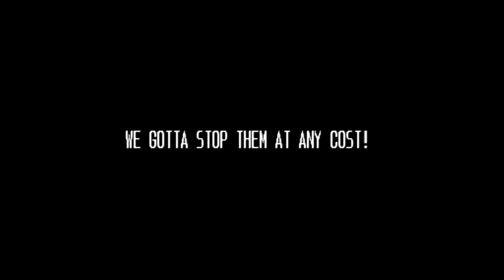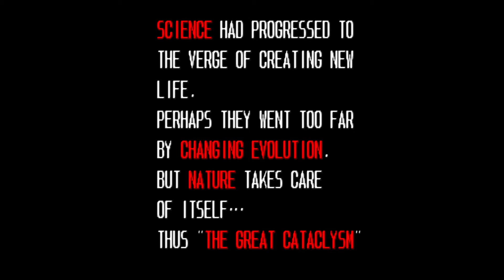캐딜락 & 다이노소어 데모 Cadillacs and Dinosaurs DEMO キャディラックス 恐竜新世紀 デモンストレーション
캐딜락 & 다이노소어

한때 오락실을 풍미했던 캡콤의 아케이드 게임으로, 제목의 캐딜락은 원작에서 주인공 잭이 몰고 다니는 캐딜락 자동차(1952 Cadillac Series 62)를 뜻하며, 다이노소어는 말 그대로 공룡. 즉 현대 문명의 이기인 자동차와 중생대의 지배 동물인 공룡을 붙여서 제목으로 사용한 것이다.

참고로 오카모토 요시키가 '게임 비평'의 칼럼에서 "원작의 반짝 인기처럼 애니메이션도 반짝 인기 후 본국에서 조기 종영 되었던 것처럼, 게임 버전도 사업적인 면에서(게임성이 아니라) 말아 먹었다."는 식의 술회를 한 적이 있다. 하지만 이건 미국 및 일본에서의 얘기이고, 한국에서는 야구격투 리그맨 등과 함께 오락실 전성기 시절을 풍미한 게임으로 매우 잘 알려져 있다. '공룡 나오고 총 줍고 뚜드려 패는 게임'이라 하면 '아~'하고 다들 기억할 정도로 인기가 높았으니 말이다. 물론 사업적으로나 실패했을 뿐이지, 게임 자체는 수작 수준으로 잘 만들어졌으며, 캐릭터들의 움직임도 시원시원하고 아이템도 다양하다.

설정 배경

공룡과 인간이 서로를 해치지 않고 평화롭게 살아가던 시대. 그런데 어느 순간 공룡들이 인간을 공격하기 시작했다. 지금까지 이런 경우는 극히 드물었기 때문에 다들 있을 수 없는 일이라고 경악하고 만다.

그 이유는 바로 '블랙 마켓'이라는 암흑 조직의 악당들이 자연 속에서 살아가는 공룡을 마구잡이로 사냥했던 것에 있다. 그들은 이렇게 포획한 공룡을 상업적으로 이용할 뿐 아니라, 세계 정복에 이용하기 위해 유전자 개조를 행하기까지 했다. 이에 4인의 정의의 용사들이 악의 무리들을 소탕하기 위해 나서게 되었다.

4명의 캐릭터가 등장하여 그 중 3명까지 동시 플레이할 수 있으며, 대시 공격이나 커맨드 기술(↓↑+공격)이 가능하다. 특히 대시의 경우 8방향으로 대시를 할 수 있는게 특징.

그외에도 점프후 공중에서 이동 중에 공격 버튼을 타이밍 좋게 누르는 것으로 라이더 킥을 날리는 플라잉 킥 커맨드 입력이 가능하다.

음악과 각 캐릭터들의 호쾌한 기합소리가 매력적이다. 일명 후리후리야~

불타는 마을에서 모건이 공룡으로 변해버린 걸 본 주인공 일행은 그 바로 윗동네인 광산으로 찾아간다. 그리고 거기서 페센덴 박사가 개발한 3단변신 괴물을 보고, 이에 따라 단순한 껄렁이 조직인줄 알았던 블랙 마켓은 알고보니 천재 과학자 시몬 페센덴이 거느린 거대 조직임이 드러났으며 페센덴의 진짜 목적인 '모든 이들에게 공룡변이 유전자를 주입하여 변종 공룡이 지배하는 세계'를 막기 위해 모든 것이 시작된 해상 도시로 돌아와서 적들을 물리친 다음 지하의 기지로 내려갔다.

하지만 그 곳에는 이미 박사가 없었고 거기에는 슬라이스를 개조한 슬라이사우르스 2마리(혹은 3마리)가 기다리고 있었다. 그 후 주인공 일행은 더욱 깊숙이 내려가서 동굴 끝에 있는 페센덴 박사의 숨겨진 연구실에서 공룡으로 변한 페센덴 박사와 대결해 이긴 뒤 박사는 자기 몸에 공룡 머리 두 개가 붙은 무려 삼두룡으로 진화하면서, "세계는 내 것이다!"라며 공격했지만 주인공 일행의 다구리를 못 이기고 패했다. 이 때 아직 보여주지 못한 게 있다고 외치며 저항했다가 결국 쓰러진 뒤 공룡변이 유전자의 폭주로 인해 몸이 파열되면서 최후를 맞았다.

페센덴 박사가 숨진 다음 연구실이 무너지기 시작하자 주인공 일행은 수류탄으로 비상구를 부수고 도망갔다. 통로를 따라 뛰어가던 도중 한나가 폭격에 맞아 쓰러지자 잭이 쓰러진 그녀를 내버려두지 못한 채 뒤에 남고 결국 무스타파와 메스만 탈출했다. 둘이 뒤를 돌아봤을 때 이미 연구실은 폭파된 뒤였고, 그들은 쓸쓸히 캐딜락을 타고 지나 왔던 스테이지3의 데스 밸리를 걸어가면서 엔딩 크레딧이 올라갔다. 그런데...

죽은줄 알았던 잭과 한나가 캐딜락을 타고 나타났다.

잭은 페센덴 박사는 미친 놈이었으며 그의 야망이 분쇄되었으니 이제 생태계가 제대로 돌아갈 것이라 말했고, 한나가 "이제 집으로 가자!(Let's go Home!)"라고 말하면서 속력을 높이자 무스타파와 메스가 함께 뛰면서 캡콤 로고가 나오는 거로 끝.

Cadillacs and Dinosaurs, released in Japan as Cadillacs Kyouryuu Shinseiki (キャディラックス 恐竜新世紀, Kyadirakkusu Kyōryū Shinseki), is a 1993 arcade game by Capcom. It is a side-scrolling beat 'em up based on the comic book series Xenozoic Tales. The game was produced as a tie-in to the short-lived Cadillacs and Dinosaurs animated series which was aired during the same year the game was released.

Plot​

The story begins in the 26th century, when an ensemble gang called the Black Marketeers begin hunting the dinosaurs to serve their unknown purpose. The continuous hunting process has made the dinosaurs violent and now they have started attacking villages and people. Four heroes: mechanic and shaman Jack Tenrec, diplomat and explorer by profession Hannah Dundee, friend and engineer Mustapha Cairo, and mysterious Mess O'Bradovich, have decided to team up against the Black Marketeers.

The protagonists journey to the "City in the Sea" where they suspect the whole hunting network being operating from. As they reach the top of a building they fight Vice Terhune. After being beaten, Vice tells them about Butcher, who had been hunting in the northern woods. Following the information, they go through the swamp forest where they find a lot of dead dinosaurs before reaching and defeating the Butcher.

Meanwhile, another big name in the hunting network, Hogg, realizes that Jack is busy in the swamp forest and decides to take over Jack's Garage. Proceeding with the mission, the heroes go through the desert of death, where they use their car to travel safely, but then the car is chased by Hogg on his cruiser motorcycle. After defeating Hogg, Jack realizes that the gangsters have taken over his garage.

This is when they receive a message from an old villager who tells them about the weird behavior of the dinosaurs and asks for help. In response to the call, the heroes reach the village where they notice dinosaurs violently attacking the people and that the village has been set on fire by someone. Going ahead further, they meet the old villager again as he tells about the whole network and as soon as he is about to reveal the name of the person behind all of it, he is shot dead by Morgan, who attacks the group as well. During the fight, Morgan talks about the powers of "doctor" transforms himself into a dinosaur-like creature called Morgue. By now, they have come to know that some doctor is trying to create new lifeforms.

Crippled by his defeat, Fessenden sets the whole complex to self-destruct. As the laboratory starts exploding, the heroes run for their lives, but Hannah falls down while running and Jack stops to help her. Only Mustapha and Mess are able to make it out of the laboratory as it is destroyed. As they are walking back to their homes, thinking about Jack and Hannah, the latter two come from behind in the car, alive. All four heroes return home.